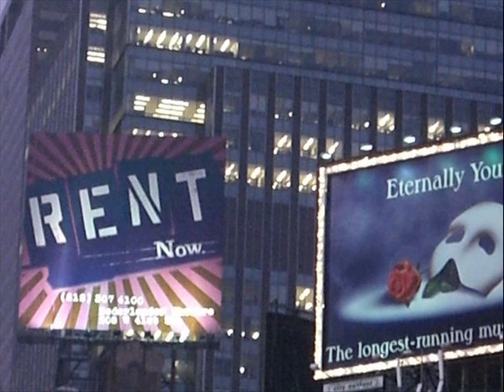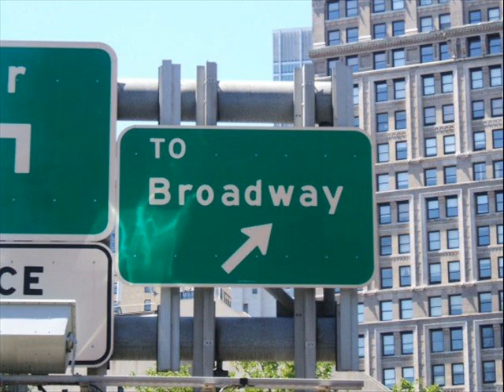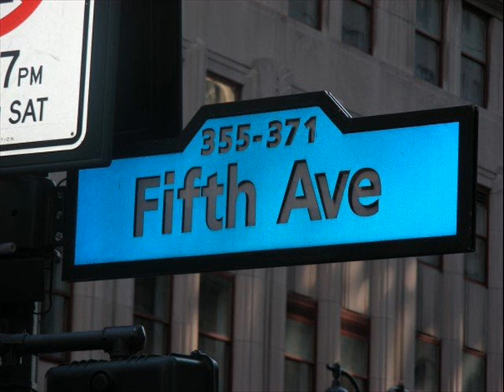Random Shit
Here you go, you guys.
P.S. This is for my friends, NOT for you, angelgall199. I don't give a fuck if you're not entertained.